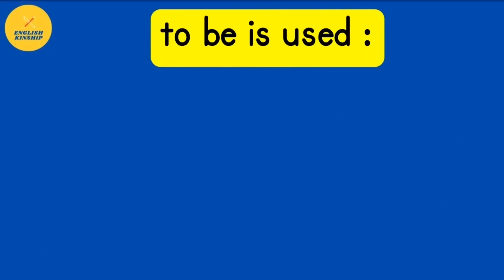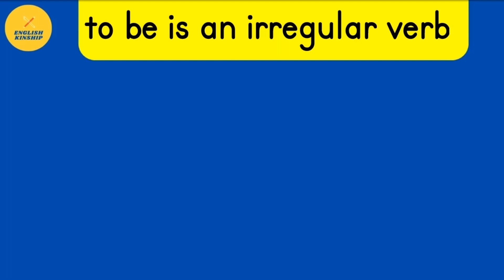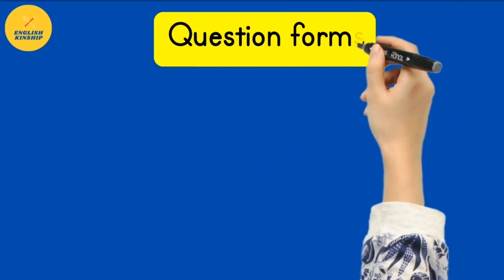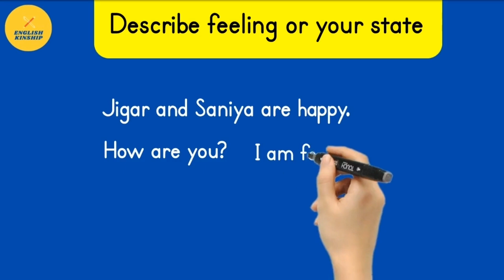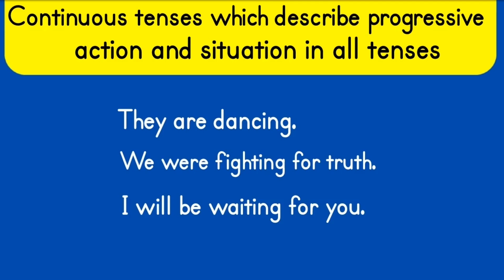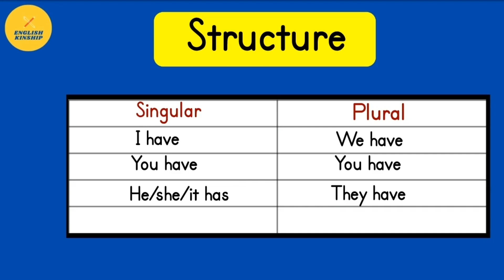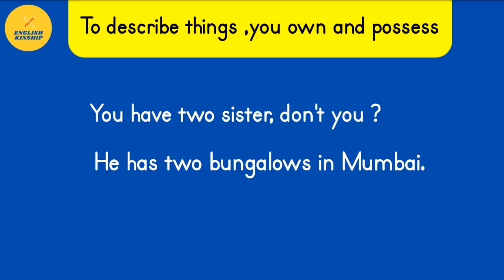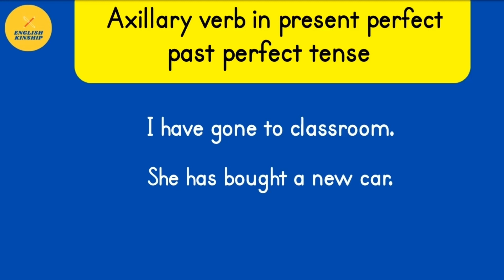આ 2 Verb વિના તમે અંગ્રેજી બોલી શકતા નથી , 2 most important Verb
આ 2  Verb વિના તમે અંગ્રેજી બોલી શકતા નથી
In this video we can see 2 most important Verb
If you want to Learn English then this video is for you
see full video and use this in your daily life